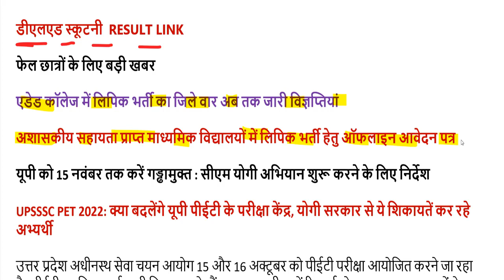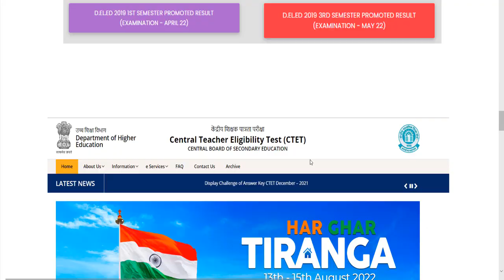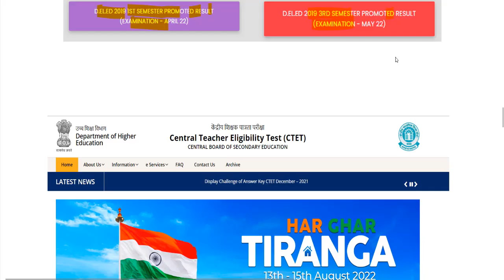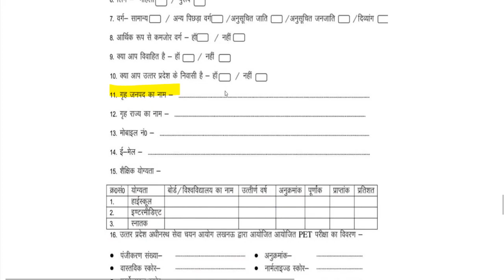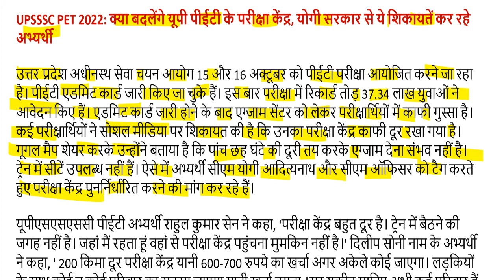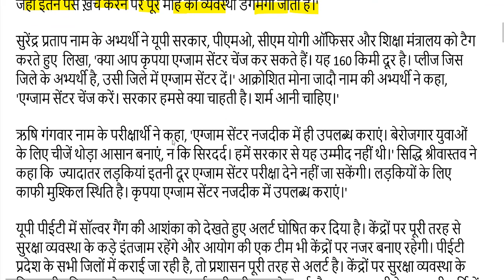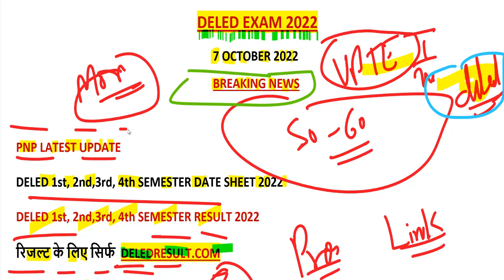DELED 1,2,3,4 Semester Exam Date 2022 / deled result 2022 / BTC B.ED CASE UPDATE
UPSSSC PET 2022 Admit Card-

2nd semester admit card 2021
4th semester result 2021